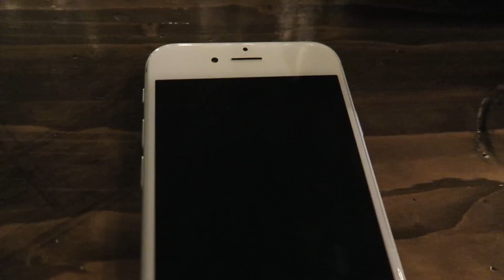How To Save Money While Traveling - My Revolut Experience/Review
Some of the data in this video is OUTDATED!! Please refer to Revolut's website for up to date information

I never have time to find the best exchange rates while i'm traveling - which usually cost me a lot. I have recently found Revolut and am very excited about it, therefore a whole video just for currency exchanges. :)

Revolut is the only account you need to securely send and spend
money anywhere in the world. It's the new fair way to instantly send and spend money globally.

🏠You want to stay in amazing homes all around the world as I do on my travels? Sign up for Airbnb and get 30€ in travel credit!